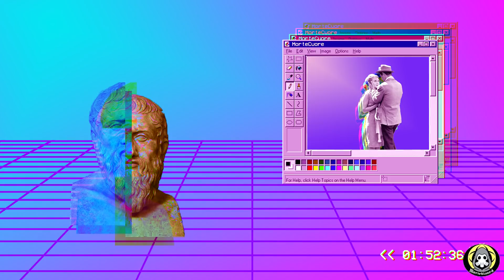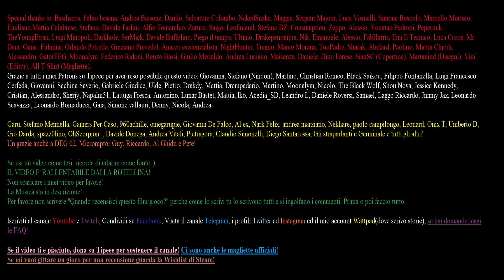Mortecuore 7 l'Inferno dei Sigma Male (ft Esse)